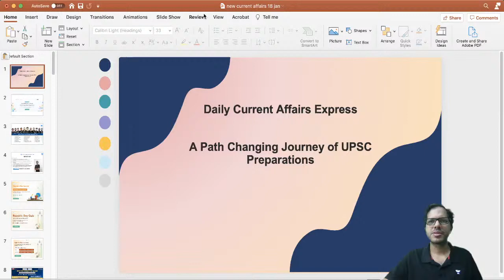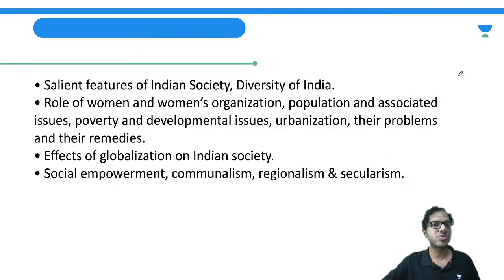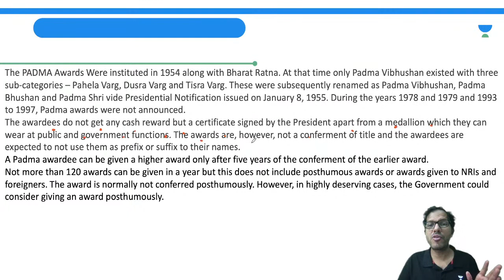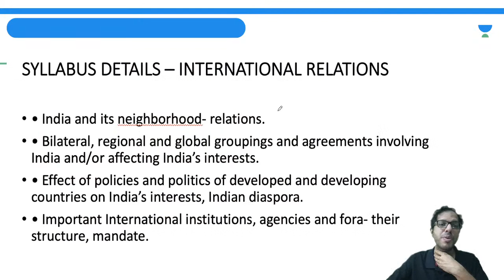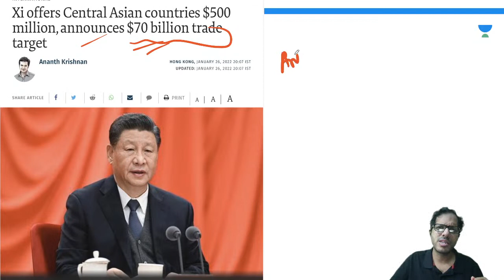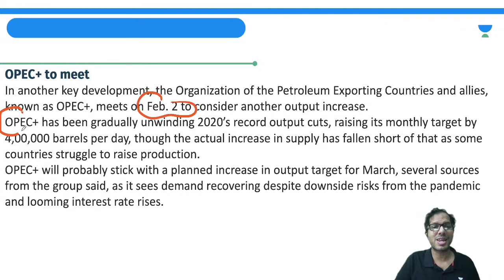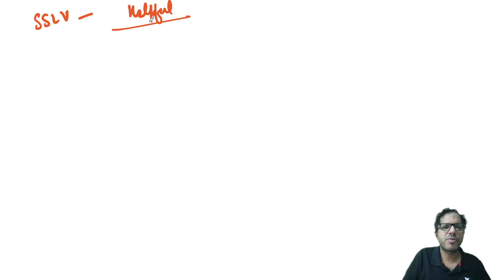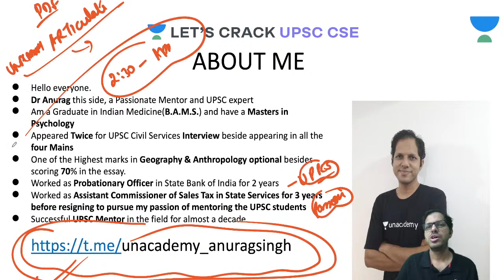Daily Current Affairs | 27 January 2022 | The Hindu | UPSC CSE | Let's Crack UPSC CSE | Anurag Singh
In this video lecture, Anurag Singh brings you Daily Current Affairs from The Hindu for UPSC CSE/IAS 2022, and 2023. 27th January 2022 Current Affairs. The aspirants are advised to watch the entire video lecture for a better understanding to crack IAS Prelims 2022.

Unacademy Learner App Benefits:
1. Learn from your favorite Educator
2. Dedicated DOUBT sessions
3. One Subscription, Unlimited Access
4. Real-time interaction with Educators
5. You can ask doubts in live class
6. Limited students
7. Download the videos & watch offline

Get the UPSC-CSE GS Iconic Advantage:
1. Personal Coach
2. Study Planner & Bi-weekly Reviews
3. Dedicated Doubt Clearing Space
4. Personalized Test Analysis
5. Study Booster Sessions
6. Preparatory Study Material
7. All the Unacademy Subscription Benefits